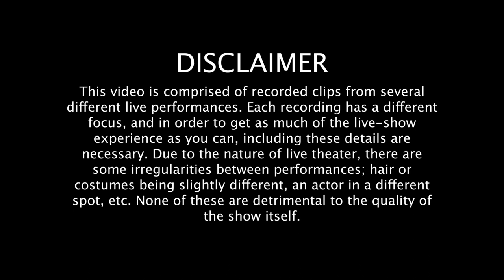PRUSSIAN BLUE - Full live performance at HHS, original show by Nina Alabanza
The recorded and edited live performance of original one-act Prussian Blue, written and directed by high school senior Nina Alabanza.

Set in 1730, this story follows the early life of Frederick the Great ('Fritz') of Prussia, when he was a young, flamboyant prince living under the iron fist of his father, King Frederick Wilhelm I. All Fritz wanted to do was read poetry, speak French, play the flute, and be with the love of his life, a man named Hans Hermann von Katte. Due to the time he was born into, he was unable to pursue this life, and when he was 18 years old he decided that enough was enough; he was going to run away.